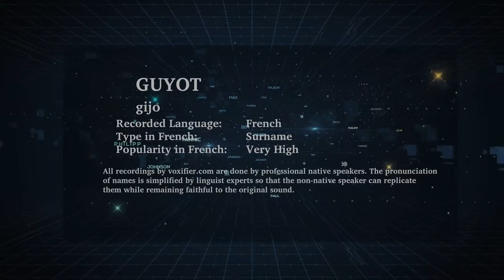How to Pronunce Guyot in French - Voxifier.com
This is the French pronunciation, popularity, and phonetics recording of the surname Guyot. The same name may exist in other languages with different pronunciations.